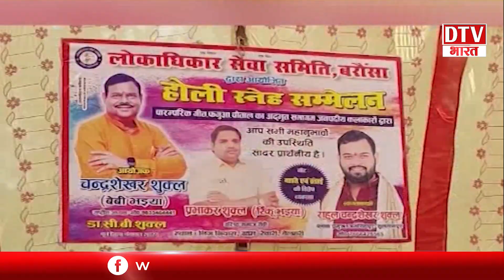LIVE - देखें बिहार-झारखंड-UP समेत देश की तमाम खबरें